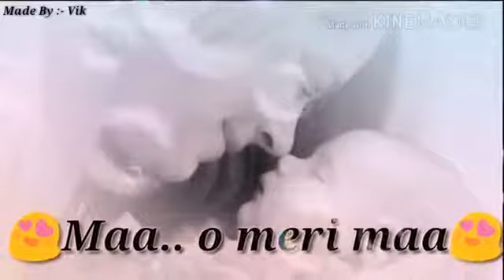WhatsApp Status || Sad song || lovely song WhatsApp Status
likt